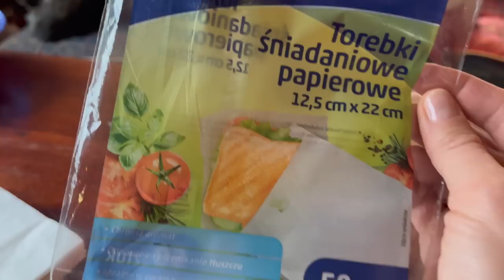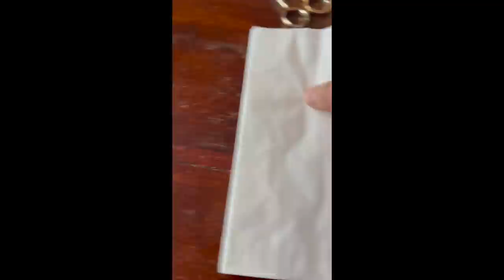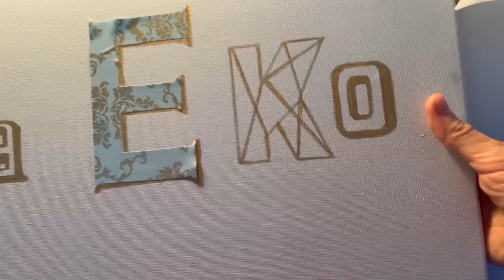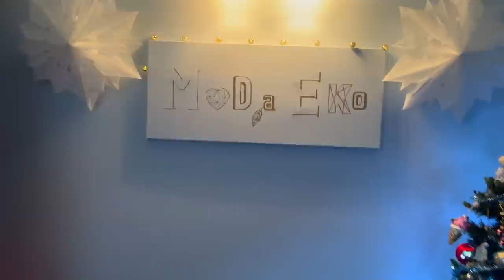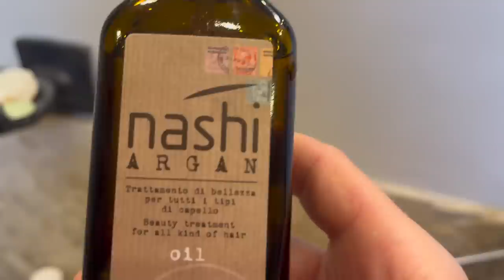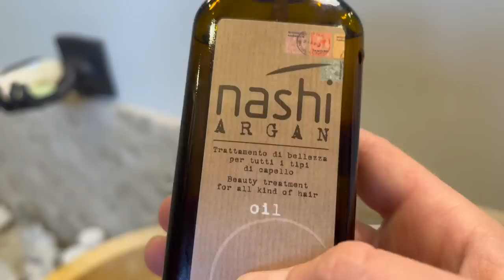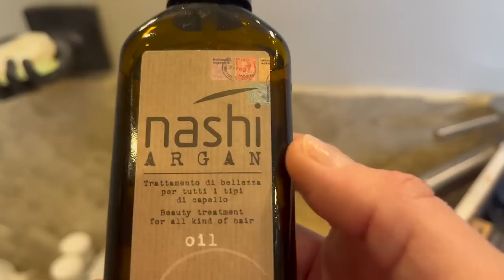Nie-vlogmas! Robię ozdoby minimalistyczne - gwiazda za 0 zł! Kosmetyki 2022 i dżingle! Dziękuję Wam!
Vlog o rzeczach z odzysku i ciuszkach z second handu. Tym razem zapraszam was na mini vlogmas  - dekoruję dom część 1 - oraz pokażę Wam prosty ( 3 minuty!) sposób na gwiazdę w stylu skandynawskim prawie za darmo, którą każ∂y może wykonać! pokażę jak się robi mój dżingiel świąteczny oraz jakie kosmetyki były moimi ulubieńcami w 2022! Zapraszam!